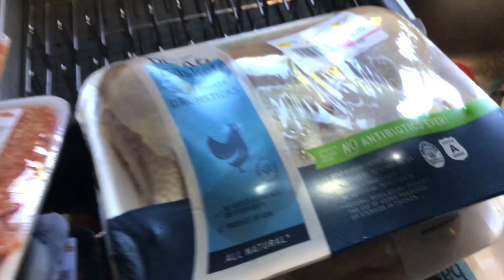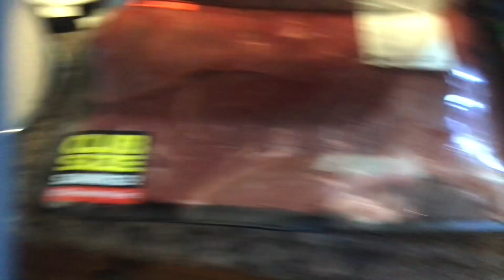Grocery haul…food for now and next week for surgery..